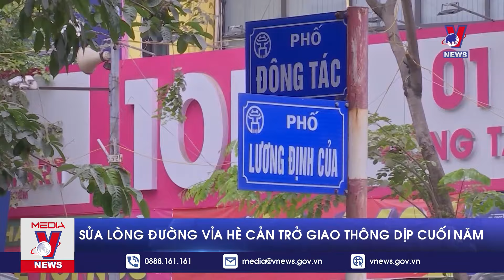Sửa lòng đường vỉa hè cản trở giao thông dịp cuối năm - VNews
VNews - Dường như đã thành thông lệ, cứ vào dịp cuối năm nhiều tuyến đường lại bỗng dưng được cào xới để chờ thảm lại. Kể cả những đoạn vỉa hè từng được quảng cáo là lát đá tự nhiên có độ bền hàng thập kỷ. Điều đáng buồn hơn, nhiều tuyến phố nội thành của thủ đô xanh - sạch - đẹp bỗng dưng trở thành công trường bụi bặm, cản trở giao thông  những ngày cuối năm.